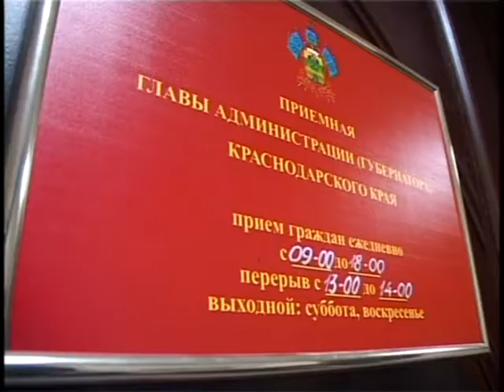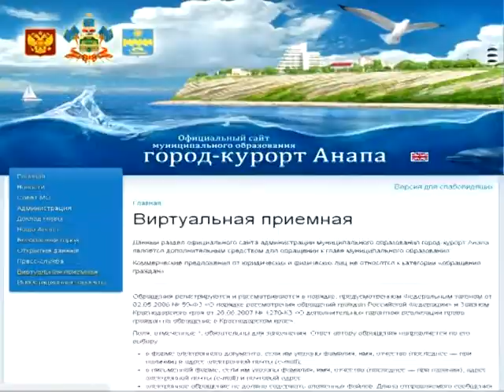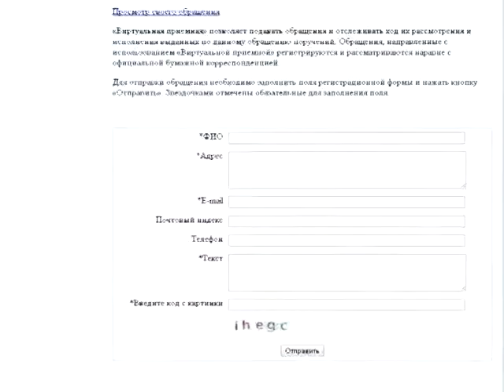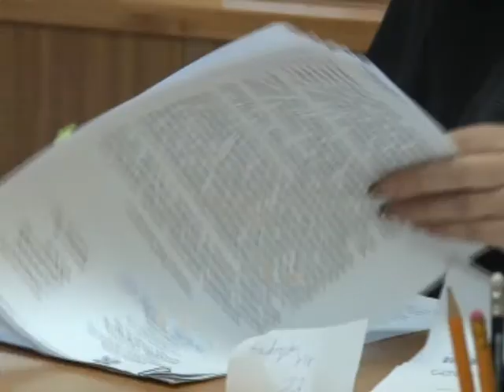Программа "Это важно" - Как записаться на приём к главе г-к Анапа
Если вам кажется, что попасть на приём к мэру нереально, смотрите этот выпуск программы. Мы подскажем как встретится с мэром